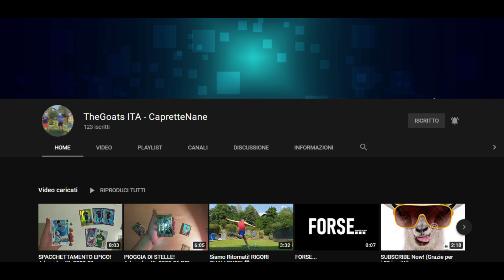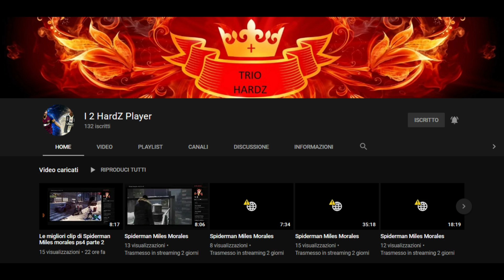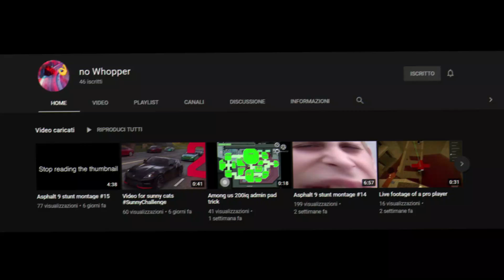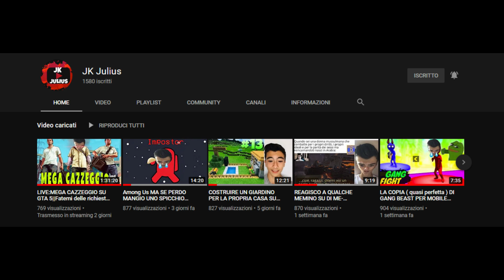SPONSORIZZIAMO!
CONTIAMO SU DI VOI!